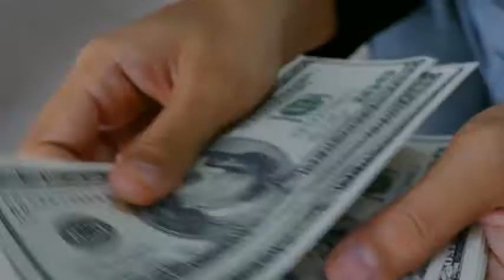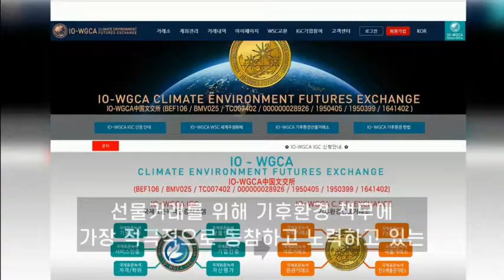국제기구 세계녹색기후기구/INGO-WORLD GREEN CLIMATE ASSOCIATION